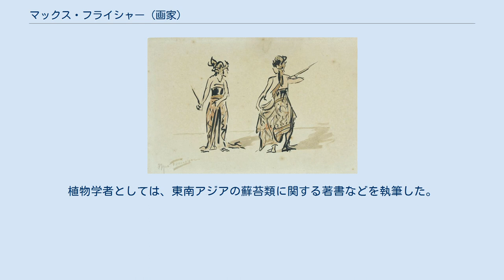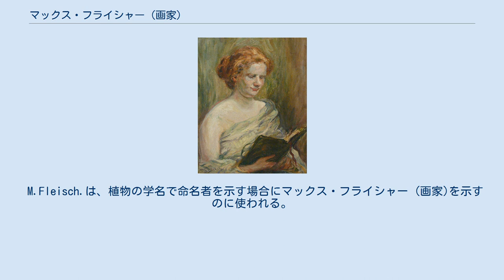マックス・フライシャー (画家)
リヒャルト・パウル・マックス・フライシャー（Richard Paul Max Fleischer、1861年7月4日 - 1930年4月3日）は、ドイツの画家である。
植物学者としては、東南アジアの蘚苔類に関する著書などを執筆した。
 シレジアのLipineに生まれた。
ブレスラウで美術を学び、1881年に美術教師の資格を得た。
ミュンヘンやパリで修行するうちに、自然科学に興味を持ち、1881年にチューリッヒに移り、地質学を学んだ。
1890年代の後半にオランダの植物学者、メルヒオール・トロープ（Melchior Treub）に博物画家として招かれ、ジャワ島に渡った。
美術的な仕事の他に植物採集を行い、ジャワの蘚苔類の研究を行った。
 ジャワ島に数年、滞在した後、ニューギニア、オーストラリア、ニュージーランド、南アメリカを訪れて、1903年にドイツに戻った。
1908年から1913年まで、東南アジア海岸を再訪し、主に蘚苔類を採集し、その他ランやジャワの植物を採集した。
1914年からベルリンの博物館で働き、3年後にベルリン大学の植物学の教授になった。
1925年にもにカナリア諸島で研究した。
 M.Fleisch.は、植物の学名で命名者を示す場合にマックス・フライシャー (画家)を示すのに使われる。